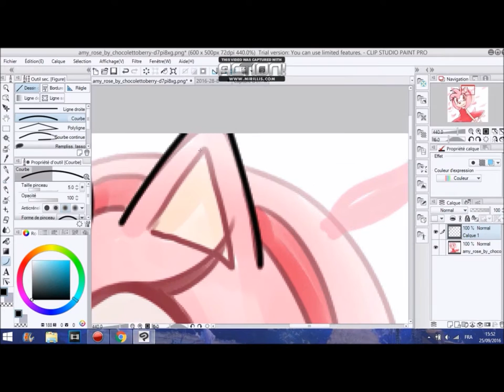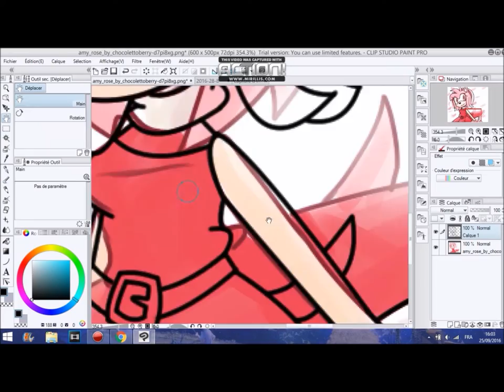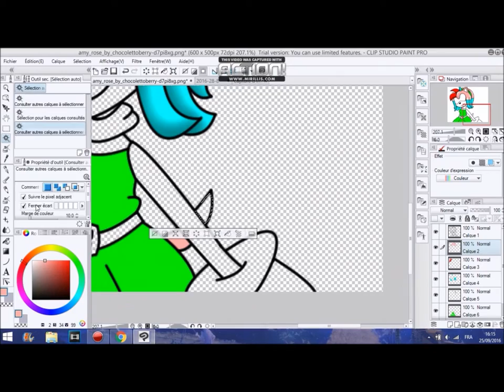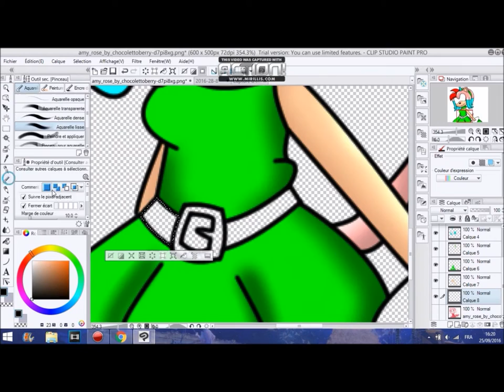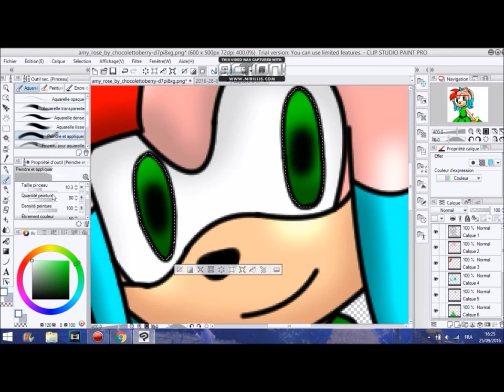amy rose to kim rose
the characters are owned by sega

◣Stalk me◥
7€ de réduction pour vous inscrire sur l'offre de votre choix à avec mon code "Johannasapphiregamo7" 300 points offerts sur ZppyDay